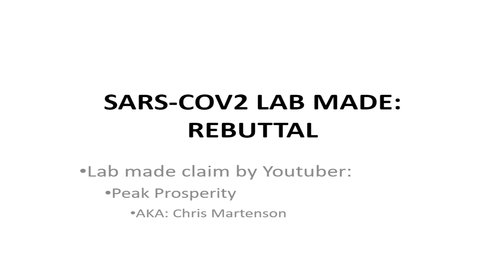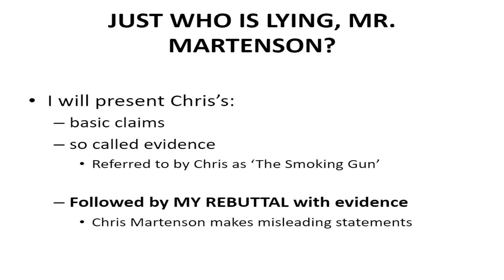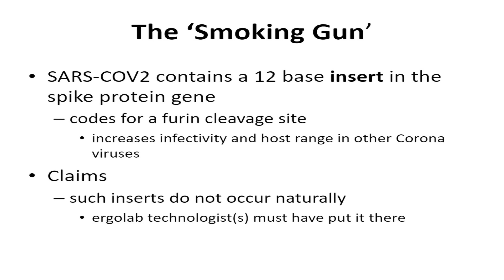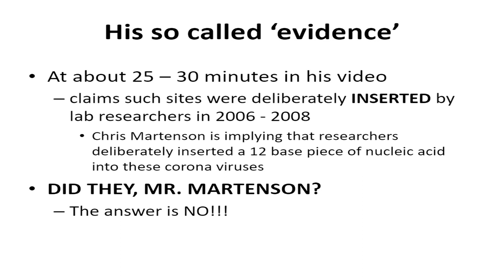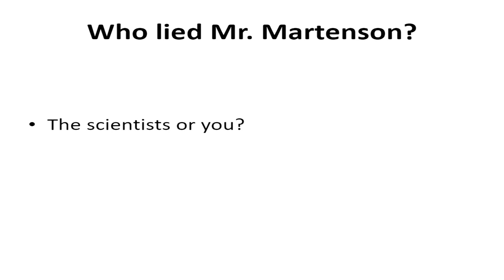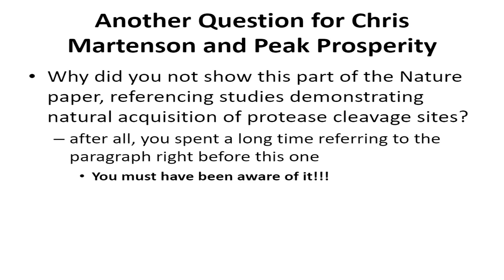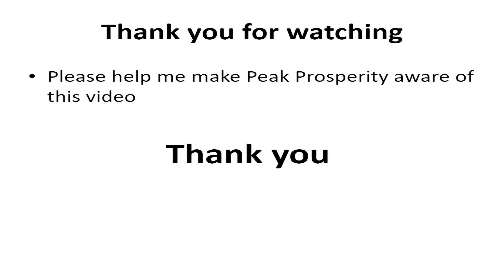SARS-COV2 (Covid19) Furin Site: Rebuttal to Peak Prosperity / Chris Martenson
Rebuttal to Peak Prosperity / Chris Martenson video entitled: Are Our Scientists Lying to Us.

Just who is lying, Mr. Martenson?